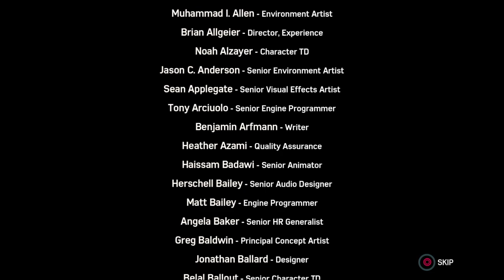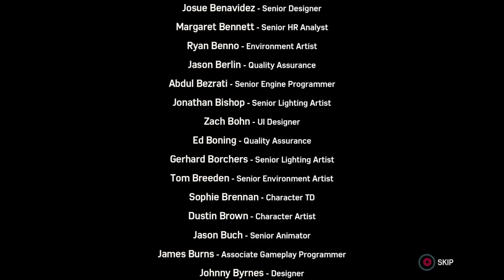Marvel's Spider-Man Gameplay DLC part 2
Marvel´s SpiderMan Gameplay DLC part 2

Content creator  Windycitybam24 be bring you Edit, Videos or Reels of  Gameplay Content On playstation PS4 or PS5.